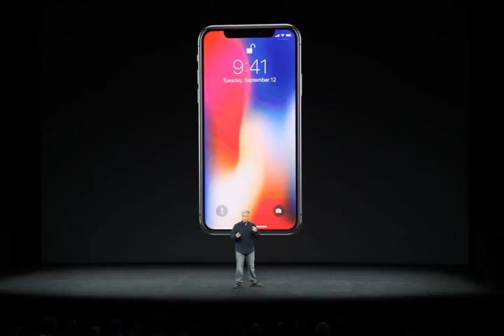Is Apple Slowing Down Old iPhones Questions and Answers